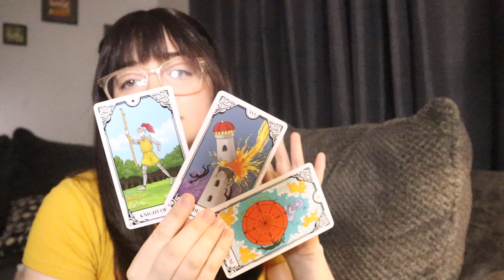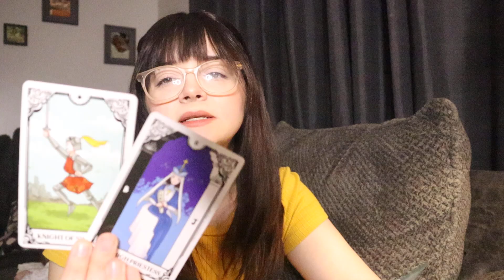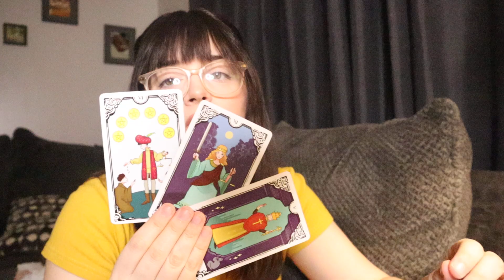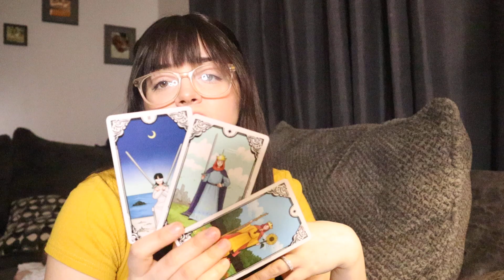LEO ♌️ Warning Leo Sudden Ambush Leads To Odd Subliminal Messages! There Is A Need To Be Direct!